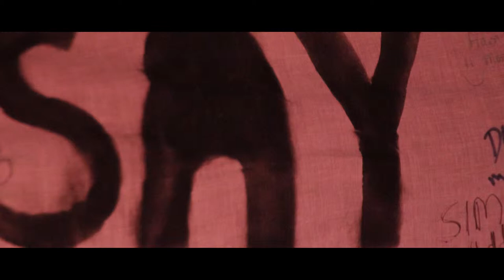'Pill Liberation' by Ellen Moran at Say Owt